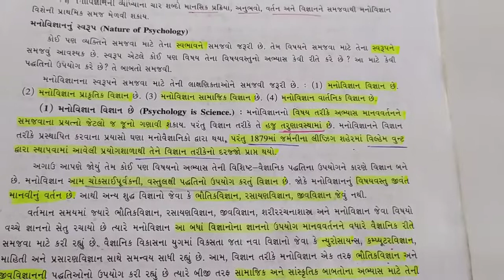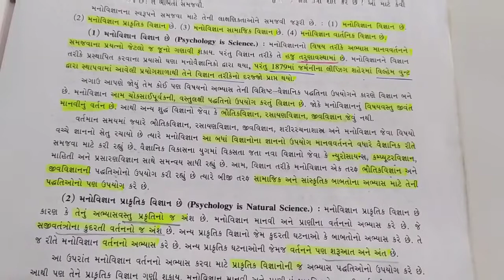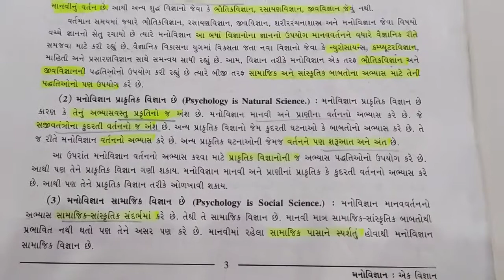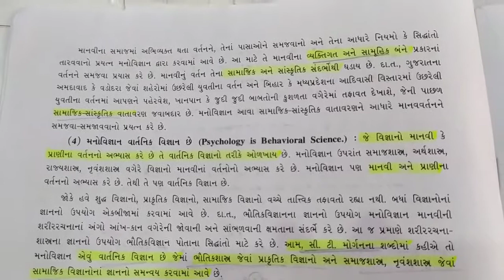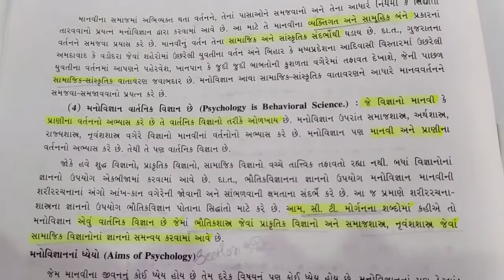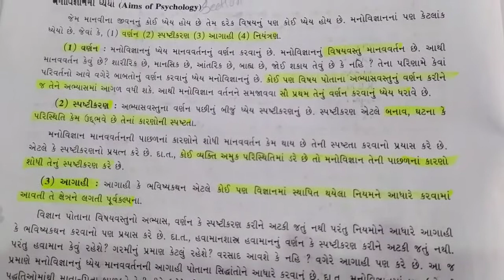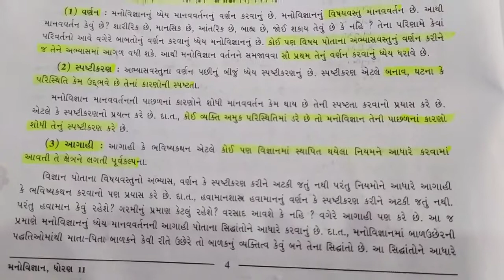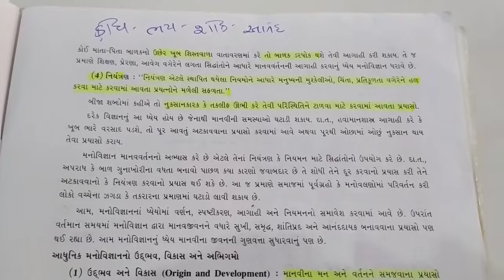મનોવિજ્ઞાન ધોરણ 11 મનોવિજ્ઞાન - એક વિજ્ઞાન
psychology std 11 manovigyan std 11#manovigyan ak vigyan che મનોવિજ્ઞાન એક વિજ્ઞાન મનોવિજ્ઞાન નુ સ્વરુપ અને લક્ષ્ણો મનોવિજ્ઞાન ના ધ્યેયો